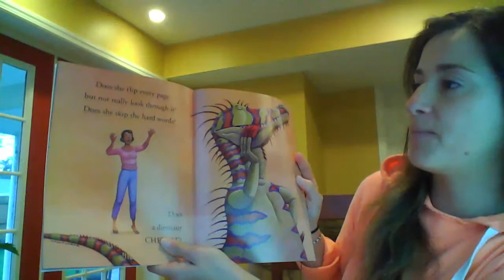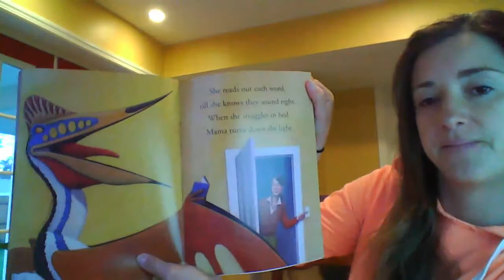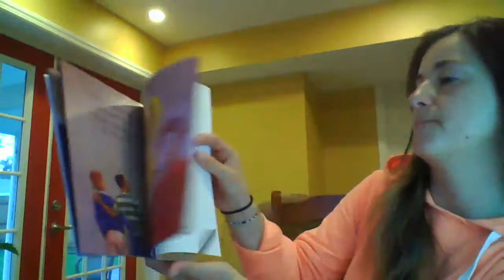How do Dinosaurss Read?